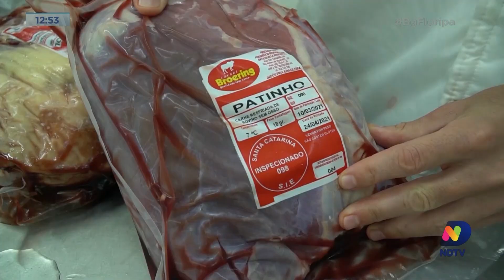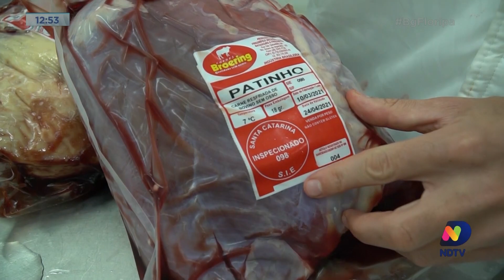Agricultura: um dois maiores pilares da economia catarinense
Agronegócio, um dos principais pilares da economia catarinense.